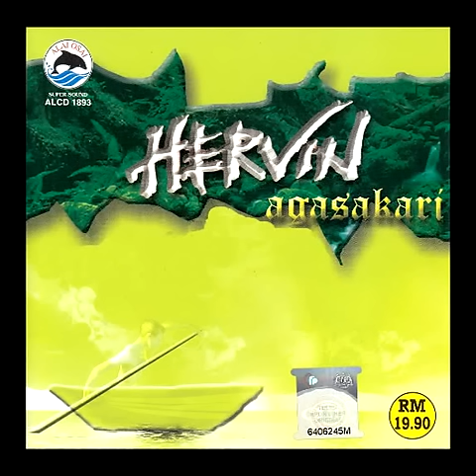Agasakari-Hervin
This song  is from the album Agasakari